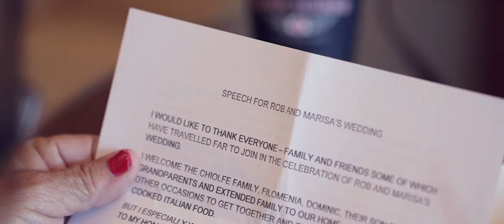Ritz Carlton Toronto Wedding Highlight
“This Ritz-Carlton Toronto wedding was a true white wonderland fantasy brought to life! From the moment Marisa and Robert’s guests approached the 12-ft tall floral tunnel of white cherry blossom branches, white wisteria stems, and over 500 fresh roses that led them to the couple’s reception, they knew they were in for a spectacular evening they wouldn’t soon forget.” Wedluxe Magazine